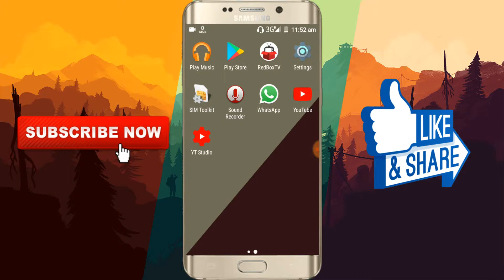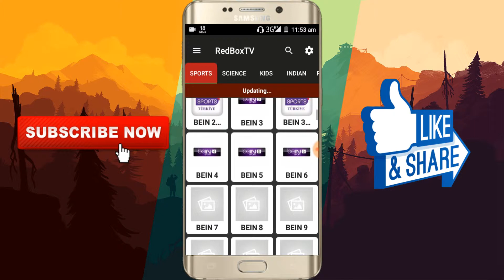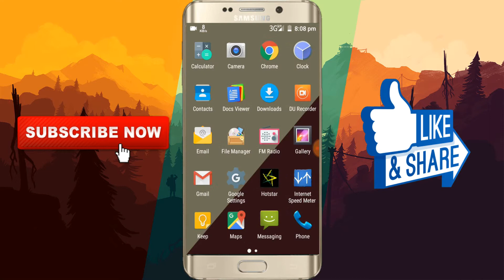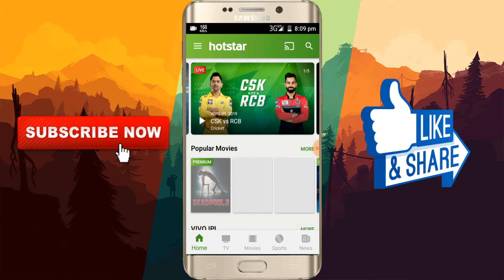How to Watch IPL 2019 Live Free | Free Live Streaming | ADTECH MALAYALAM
In this video we are introducing how to watch IPL live online free on mobile in India. Watch Live Cricket Streaming on Mobile phone to watch IPL matches live. streaming.  Hotstar TV Movies Live Cricket. Watch IPL 2019 Live on Mobile Phone in India That said, you can watch IPL 2019 Live broadcast on Hotstar in India.This Channel is always Tech-related and Trending contents.

   Hotstar Mod Apk : download link changes randomly. so, you can search and download from Google.

how to watch IPL 2019 live in mobile, ipl live apk,
how to watch live ipl on mobile,
vivo ipl 2019 broadcasting,
live ipl on hotstar,
Mumbai Indians.
IPL 2019 live,
IPL 2019 live today,
live Star Sports,
ipl 2019 live streaming,
IPL live,
vivo ipl 2019,
ipl 2019,
live match today,
live match today ipl 2019,
IPL live streaming,
live streaming,
live match streaming ipl 2018.